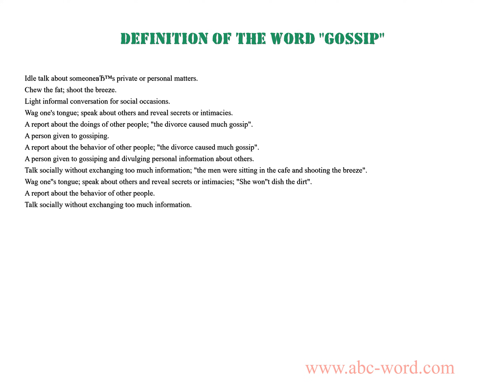Definition of the word "Gossip"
you will find full information about this word "gossip".
From the video you will learn the definition for the word gossip. The lexical meaning of the word gossip. What does the word gossip mean? And much, much more...